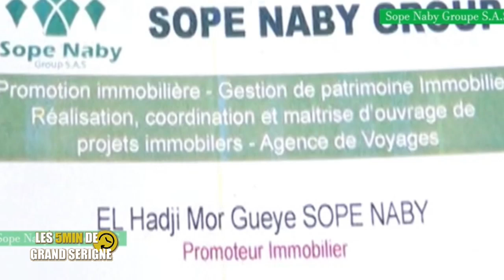LES 05 MINUTES DE GRAND SERIGNE